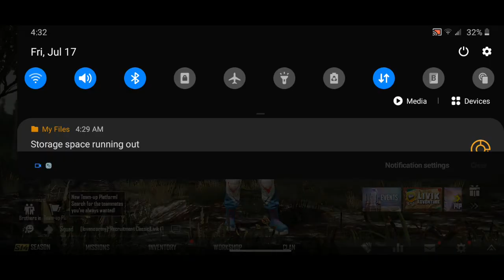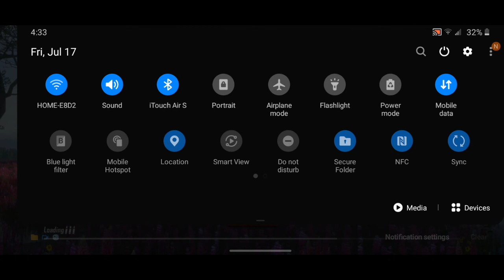PUBG Mobile epic win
Snapchat: Add me on Snapchat! Username: jjudane3